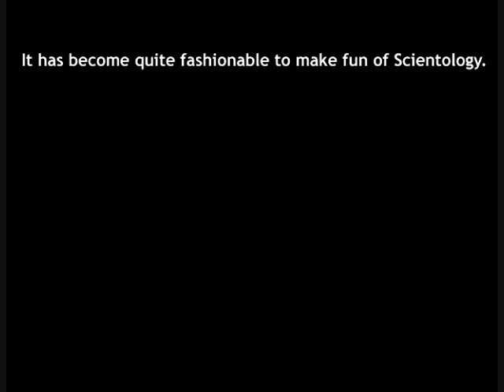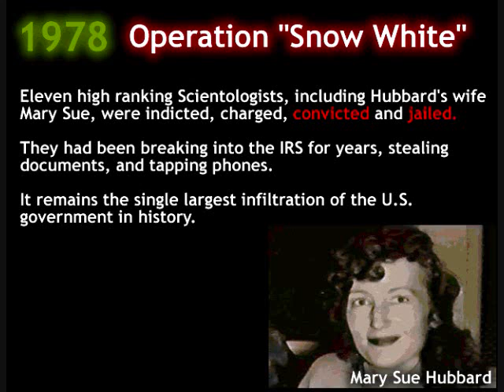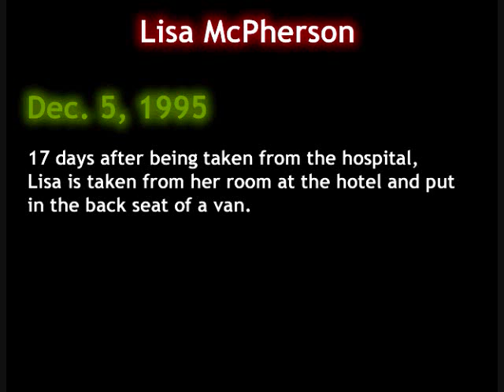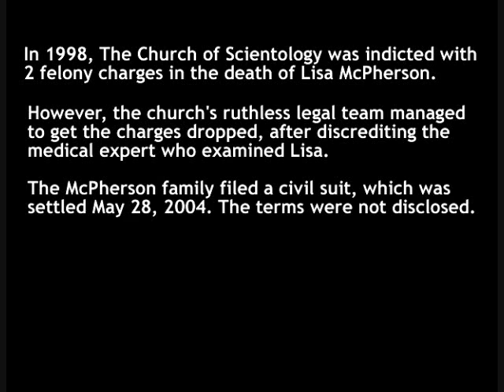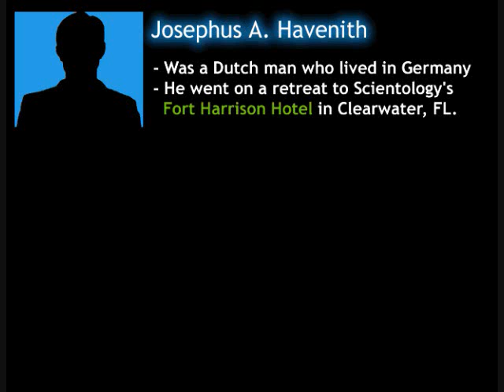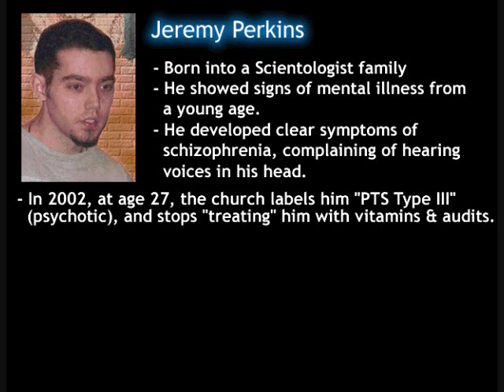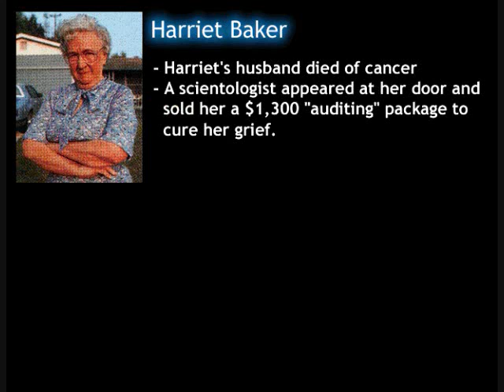The Truth About Scientology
Scientology is verry EVIL and it should be stoped i support Anonymous and their protests about this cult and this is the site i got this video